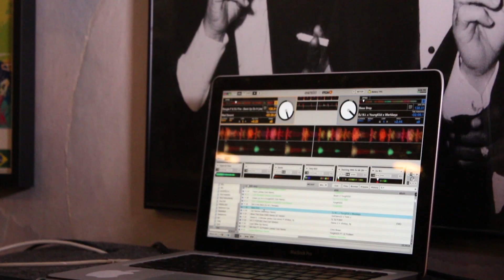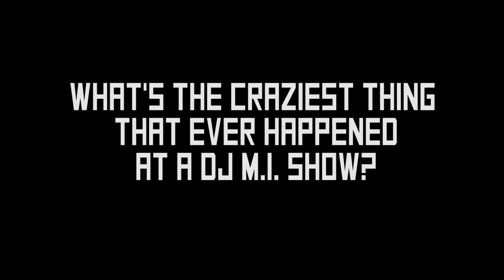DJ M.I. Interview